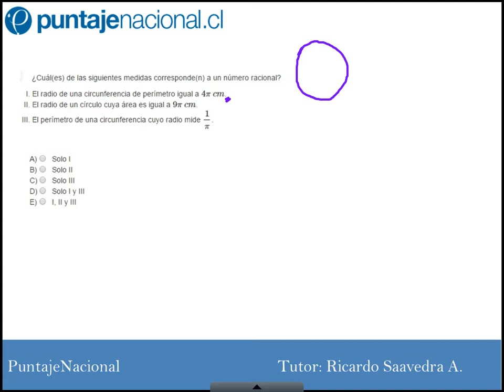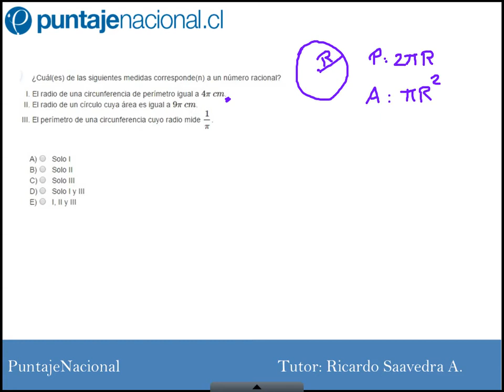RESOLUCIÓN DE EJERCICIOS / NUMEROS REALES